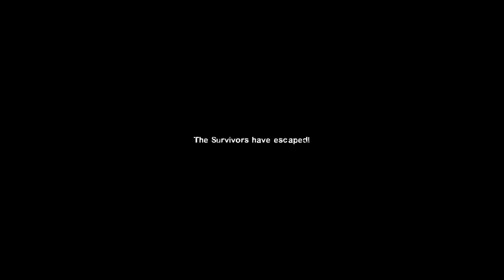[LEFT 4 DEAD 2][Co-op Gameplay][34] C'est la foire à la saucisse...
Left 4 Dead 2 (Valve) - PC
Death Woods - Normal

Big Chocobo as Coach
Maycne Sonahoz as Ellis
Siana as Rochelle / Nick

On ne va pas cracher sur la pléthore d'armes fournie tout au long de la campagne, hein?